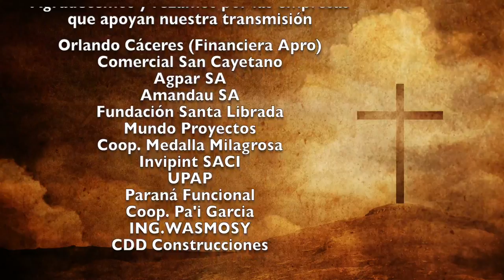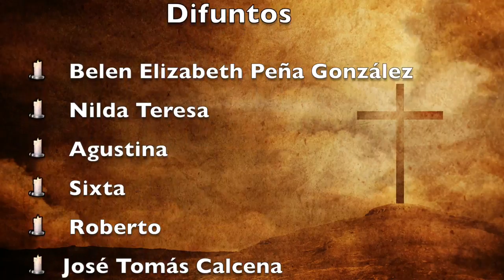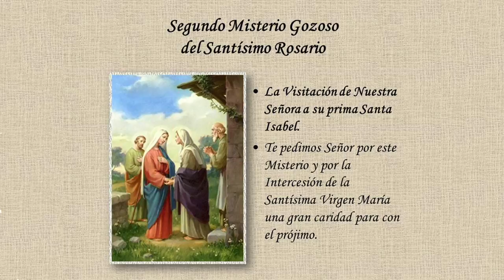Misa 4 de Octubre